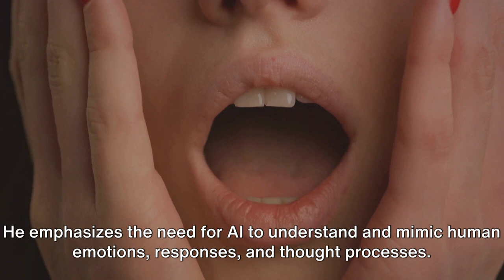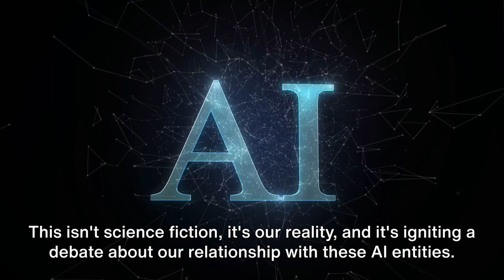Mika: The AI Robot CEO Revolutionizing the Spirits Industry!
Get ready to be amazed by the incredible story of Mika, the AI Robot CEO making waves in the spirits industry. In this video, we dive into the fascinating world of AI, robotics, and how they are transforming the way we enjoy our favorite drinks.

Discover the innovative technology behind Mika and its impact on the spirits business. This video is a must-watch for anyone interested in the intersection of technology and hospitality. Don't miss out on this exciting journey into the future of the spirits industry.

🤖 Join us as we explore the AI revolution in the spirits world.

14 Days Money-Back Guarantee by Supplier

Activate Your Internal Wealth DNA to Automate Wealth Generation:
365 Days Money-Back Guarantee by Supplier

Automate Your Whole Video Creation for All Social Media Platforms:
30 Days Money-Back Guarantee by Supplier

Create Your Own Website and Landing Pages in Simple Steps:
30 Days Money-Back Guarantee by Supplier

Wealthich - Your Financial Insight Hub

Wealthich is your go-to source for finance, economics, and global market insights. We simplify complex financial topics, offering expert analysis to empower your financial journey. Stay informed with the latest trends, global perspectives, and practical tips.

Our team of experts decodes financial jargon, providing you with the knowledge to make informed decisions. We explore international markets and economic policies that impact your financial portfolio. Whether you're a novice or experienced investor, we're here to empower your financial well-being.

Welcome to Wealthich, where we make finance accessible and empower your financial future!